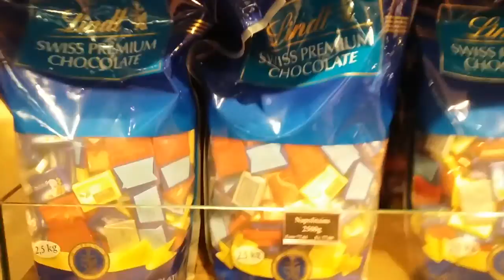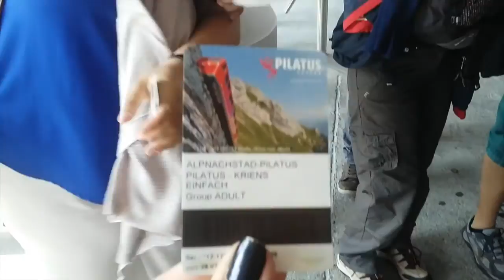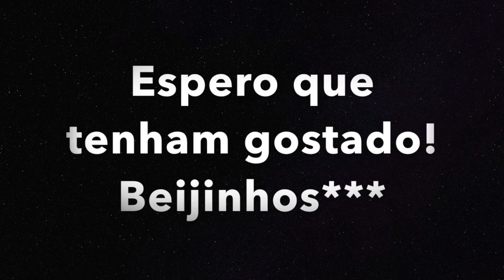CONHECE O MUNDO: ALPES #3 | Bella Mota